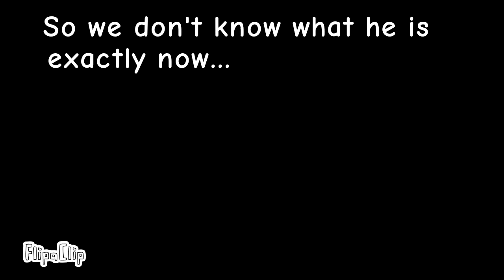QnA part 8...